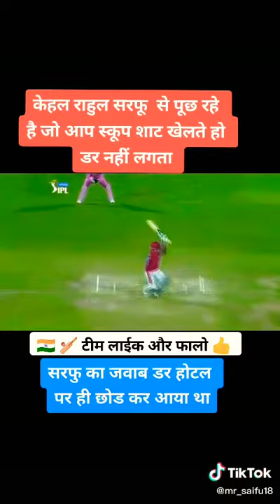Kl Rahul v Sarfaraz khan mei kuch mazakiya baate dr hotal pr chood kr aya tha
Dekhe kl rahul sarfaraz khan se sawal krte hoye sarfaraz khanne kya jawab diya bahut accha jawab ki dr hotal pr he chod kr aya tha bahut mst plyer dono Sadda punjab